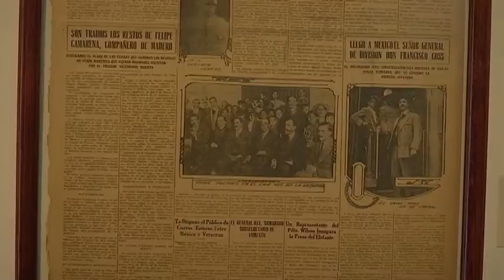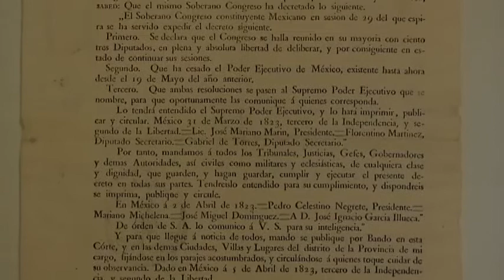Realizará AHET coloquio en honor al General Domingo Arenas